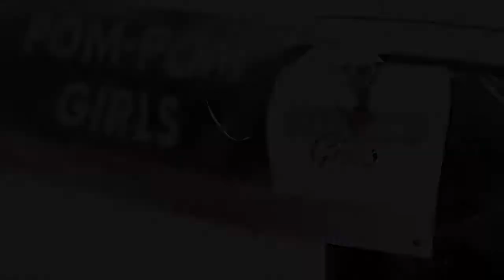Shine's Girls - Carnaval Saint Pierre de Chandieu 2017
Défilé du carnaval de Saint Pierre de Chandieu 2017
Thème : comptines
Souris verte

Shine's Girls Pom-pom Girls